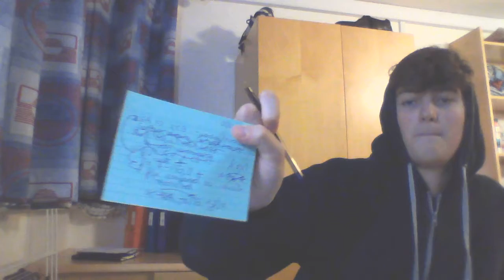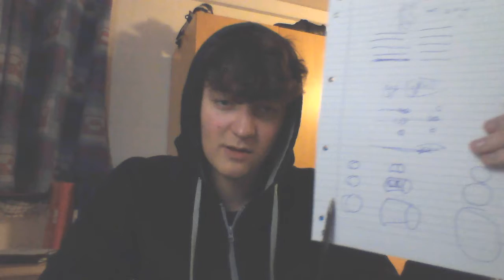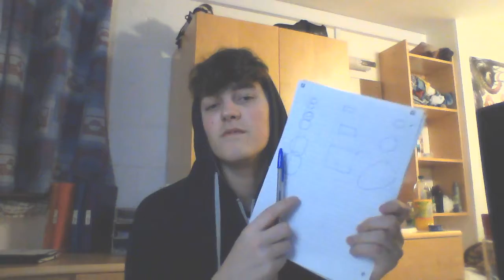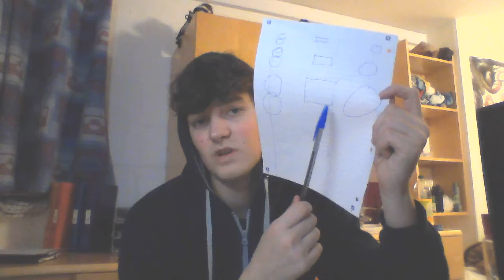Me Just Revising ALGEBRA LECTURES 5-6 AGAIN